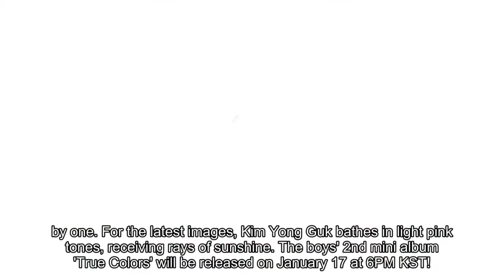JBJ's Kim Yong Guk radiates in baby pink in new 'True Colors' teaser images